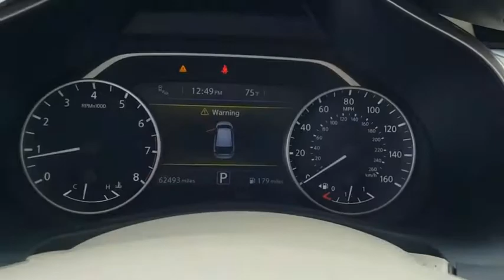2015 Nissan Murano Winter Garden, Clermont, Winderemere, Winter Park, The Villages, FL LH422258A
Used 2015 Nissan Murano available at Headquarter Honda in Winter Garden, Florida. Servicing the Winter Clermont, Winderemere, Winter Park, and The Villages, FL area.

Headquarter Honda
17700 State Road 50

2015 Nissan Murano SL 3.5L V6 DOHCPRE-AUCTION PRICED!!, LOCATED AT HEADQUARTER HONDA..., Well Maintained!, No accident history and one owner on Carfax, Navigation, Leather, Limited Lifetime Car Washes, LOW FINANCING AVAILABLE, Murano SL, ABS brakes, Auto-dimming Rear-View mirror, Electronic Stability Control, Front dual zone A/C, Fully automatic headlights, Heated door mirrors, Heated front seats, Leather Appointed Seat Trim, Memory seat, Navigation System, Power Liftgate, Radio: AM/FM/CD Audio System w/Navigation, Speed-sensing steering, Steering wheel mounted audio controls, Telescoping steering wheel, Wheels: 18 Machined Aluminum-Alloy.Priced below KBB Fair Purchase Price!Headquarter Honda always provides the Best Customer Service on the Best Selection of Value Based Priced Vehicles in our market, so hurry before the one you want sells!We are conveniently located just a few minutes West of Downtown Orlando, just off the Florida Turnpike between Winter Garden and Clermont! It s one of the easiest drive in Central Florida! Remember: Headquarter Honda Gets You There! So take the easy drive from almost anywhere in Central Florida to visit us or just call one of our Professional Inventory Specialist for more information and schedule a VIP appointment.